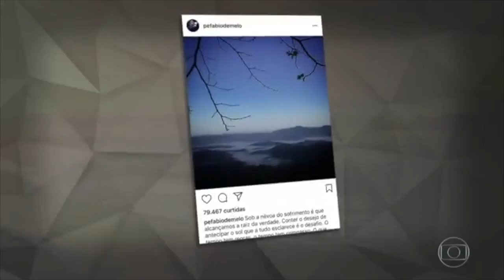Síndrome do Pânico / Padre Fabio de Melo... O que isso tem a ver com você?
Mais de 18 milhões de pessoas no Brasil sofrem com algum transtorno de ansiedade e a síndrome do pânico é um desses transtornos. Mas você sabe o que é a síndrome do pânico, como a crise de pânico acontece, você sabe como é um ataque de pânico?
O Padre Fábio de Melo foi diagnosticado a dois anos com síndrome do pânico e no meio do ano de 2017 teve uma nova crise de pânico.
A síndrome do pânico é um transtorno de ansiedade muito sério e que precisa de tratamento.
Confira ao vídeo de hoje e compartilhe para que mais pessoas tenham acesso a esse conteúdo da psicologia aplicada a transtornos de ansiedade e síndrome do pânico.

PROGRAMA COM PADRE FÁBIO DE MELO NA TV CANÇÃO NOVA "DIREÇÃO ESPIRITUAL" ONDE O PE.FÁBIO CONTA TUDO O QUE ACONTECEU SOBRE A SINDROME DO PANICO

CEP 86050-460